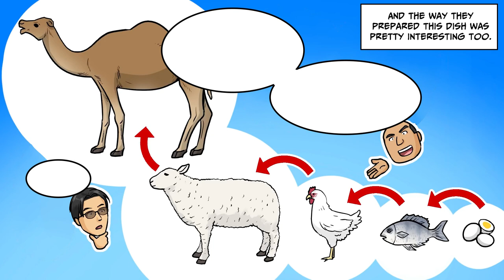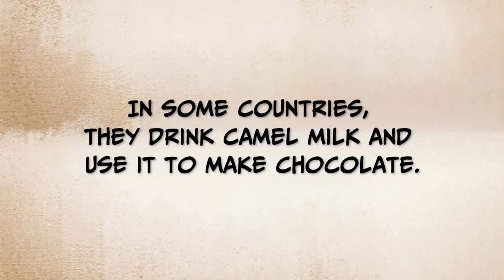[Dream Hunter] Roasted Camel [Manga Dub]